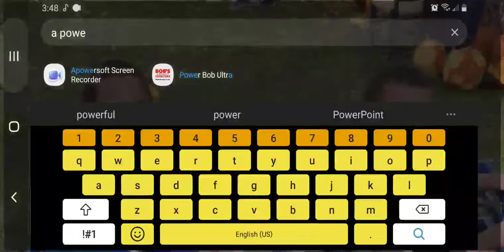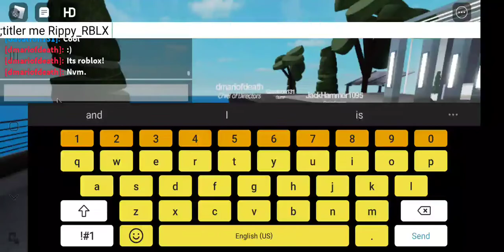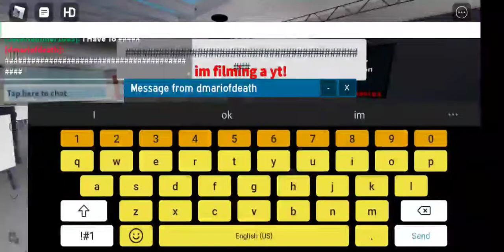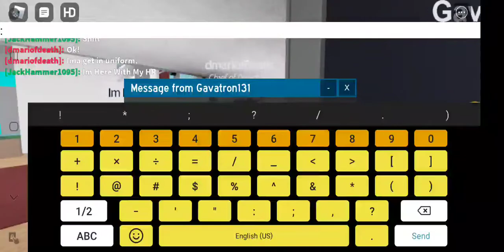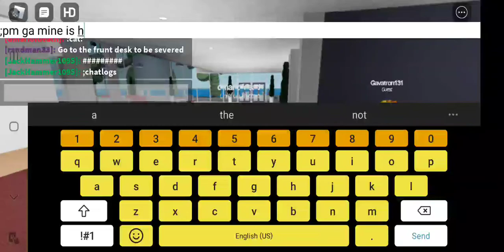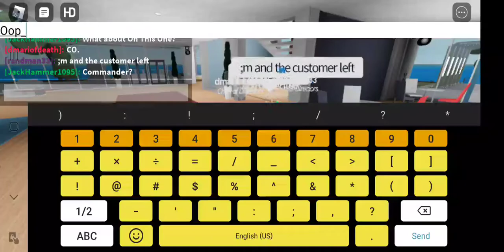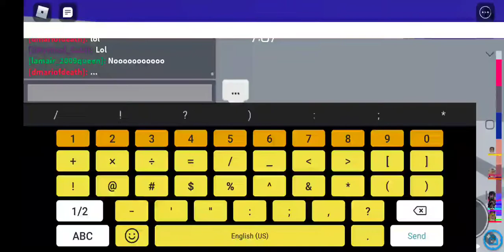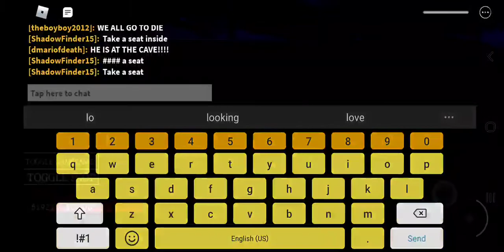Yeah ummm...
This is just some video. Yeet!